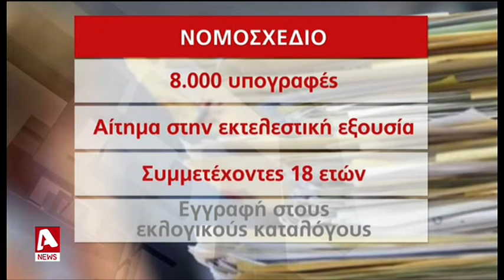Εξουσία στους πολίτες προσπαθούν να δώσουν Κυβέρνηση και Βουλή | AlphaNews